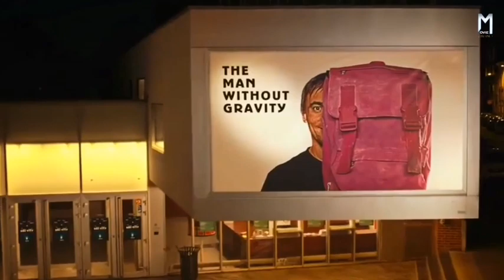शख्स जो गुरुत्वाकर्षण के बिना पैदा हुआ | The Man Without Gravity (2019)